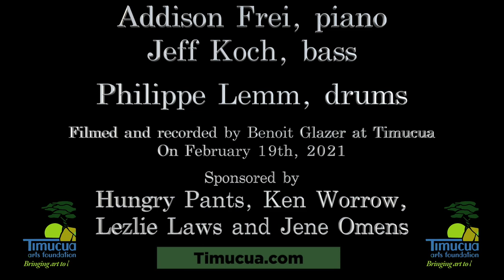Trailer, Philippe Lemm Trio 2021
Just a quick glimpse of Philippe's trio at Timucua in February 2021.

Our visual artist for February 2021 was Jamiel Law.

Recorded Live at Timucua in Orlando, Florida.

Timucua is a special place, not just a venue for concerts, but - literally - a family home with a unique and inviting atmosphere where world-class performances inspire global audiences.

Timucua Arts Foundation is a multi-faceted arts and education institution, presenting concerts and festivals, operating the unique and intimate Timucua venue, and delivering education and wellness programming to people of all ages. Timucua’s distinctive integration of the performing and visual arts has carved a niche for high-level, accessibly-priced programming in an intimate venue. Our core belief that The Arts Belong to Everyone is embodied in an expansive performance schedule unique in Central Florida, encompassing internationally-acclaimed jazz artists, indigenous and folkloric music and dance, contemporary classical music, avant-garde improvisation, film, site-specific theater, and more, all while visual artists work live on stage.

This project is funded in part by Orange County Government through the Arts & Cultural Affairs Program.